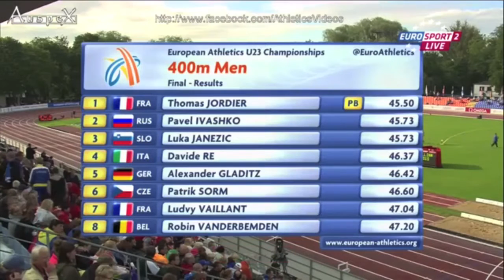GabMorrison - Tout le Sport #42 : Thomas Jordier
Salut à tous on est en interview encore une fois avec un membre de l'équipe de France de relai 4x400m il s'agit de Thomas Jordier, coéquipier de Mame-Ibra Anne (que j'ai déjà interviewé) :D

☞ Gab Morrison ☜